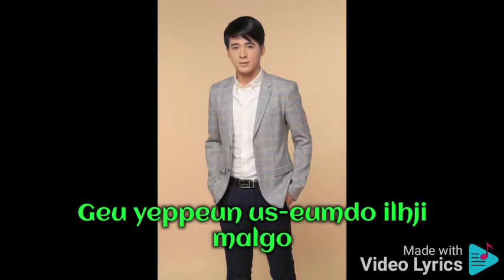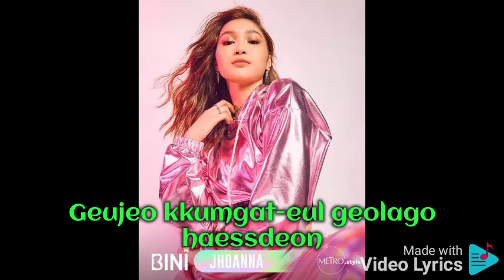When You Will By Heize And Davii By Lyrics And September 16 2021